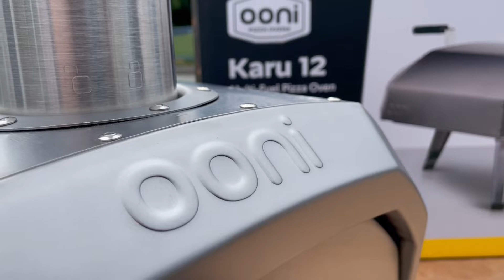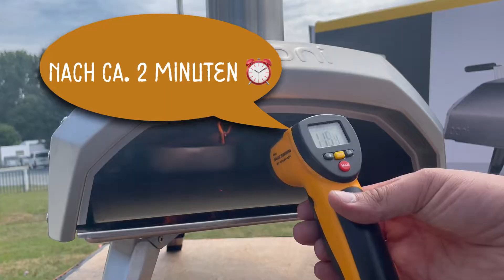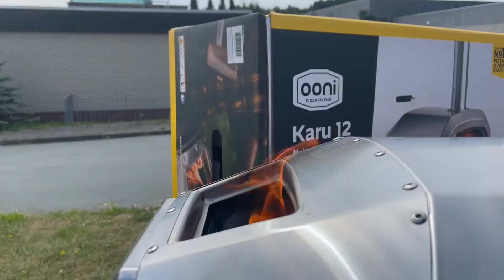Wir machen Pizza! OONI PIZZAOFEN | Was ein geiles Teil!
Bitte Boxen aufdrehen. Video ist ein bissl leise geworden :)

Der Outdoor Ofen Karu 12 von Ooni eignet sich für alle Pizzafans, die keine Kompromisse eingehen wollen. Verschiedene Brennstoff-Optionen sorgen für maximale Flexibilität beim Kochen & Backen. Der witterungsbeständige Pizzaofen von Ooni befeuerst du ohne Warten & Verzögerung mit Holz oder Holzkohle. Innerhalb von 15 Minuten erreicht der stilvolle Multi-Ofen Temperaturen von 500 Grad Celsius. Keine Lust auf Holzkohle? Kein Problem. Mit dem optional erhältlichen Ooni Gasbrenner lässt sich der Karu 12 alternativ mit Gas betreiben. Ein echtes Multitalent.

00:00 Einleitung
00:26 Sascha der Erklärbär
00:44 Wie wird der Ofen Befeuert?
01:32 Funktionsweise Pizzaofen
02:00 Welche Modell gibt es?
02:43 Welches Zubehör brauche ich?
03:59 Pizzaofen befeuern & Pizza backen
05:36 Fazit & Tipps